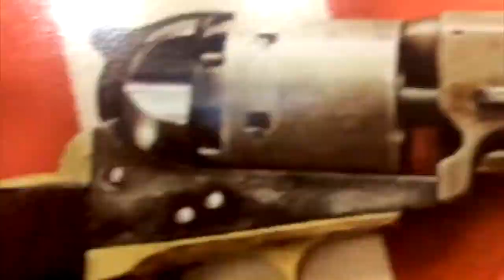Lawmakers Write A Letter To Bezos Instead Making Laws! [Road Reflections]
Lawmakers write a letter to Jeff Bezos instead of actually making a law to prevent his wealth grab and awful treatment of workers!